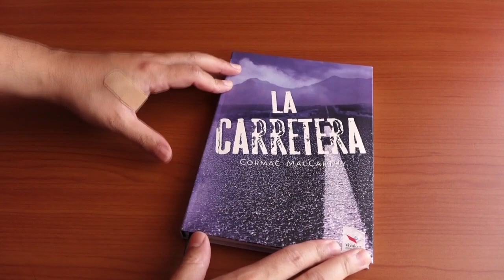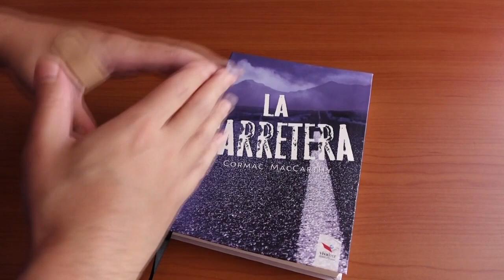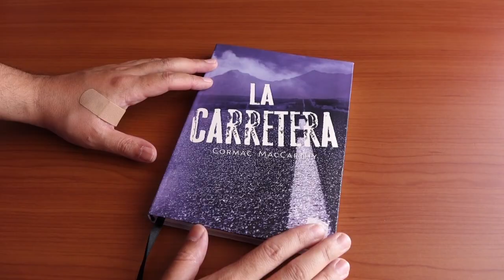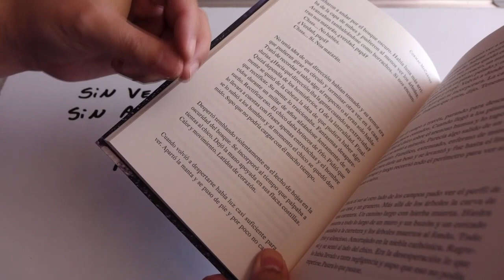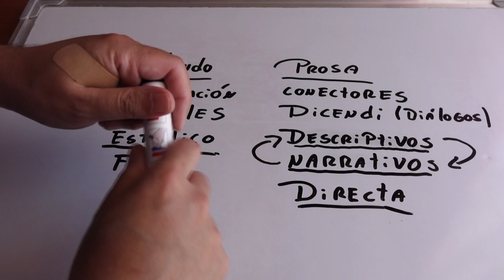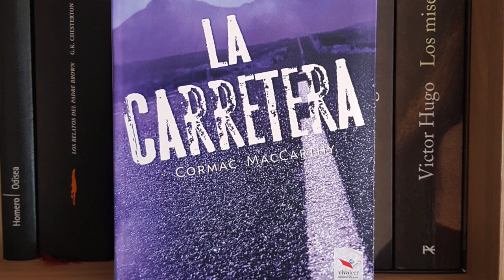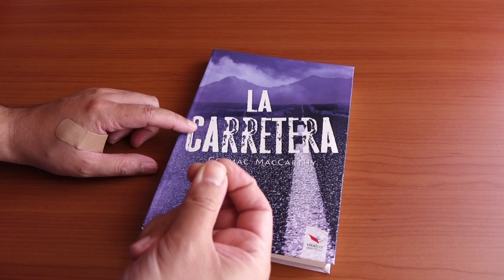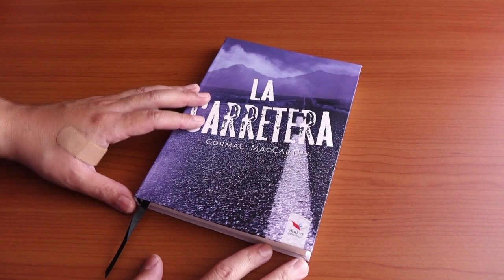Reseña: La carretera. Cormac McCarthy (Libros recomendados)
Reseña y análisis del libro La carretera de Cormac McCarthy.